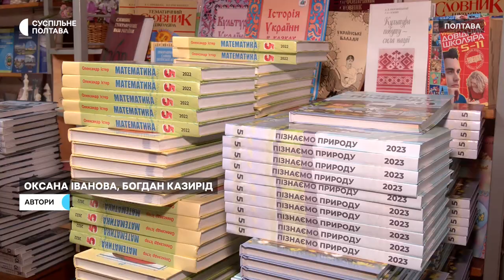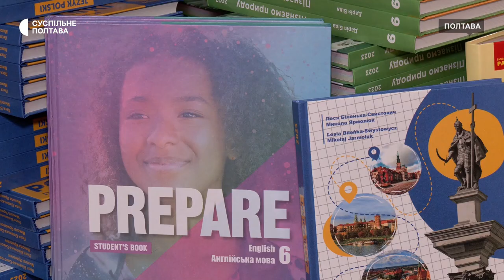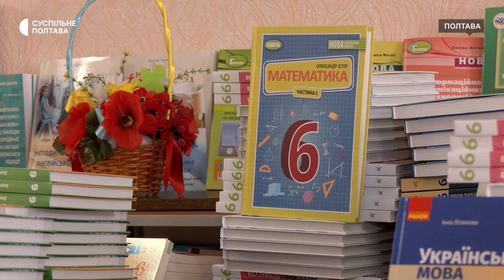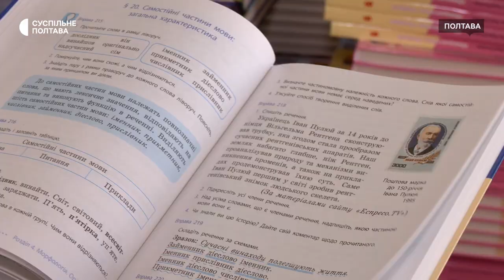До шкіл Полтавщини надійшли не всі підручники для 5- 6 класів: коли будуть та які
На Полтавщині не вистачає підручників для 5-6 класів. Для них до шкіл регіону надійшло до 80% таких книжок. Ці підручники для учнів, які навчаються за новою навчальною програмою, яка впроваджується за реформою "Нова українська школа".